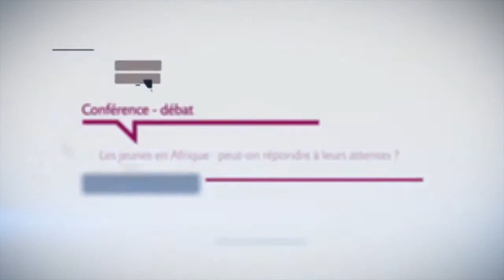Les jeunes en Afrique : peut-on répondre à leurs attentes ? (partie 3/4)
Partie 3: Questions du public.

Cette conférence-débat du 2 décembre 2014 était animée par Emmanuelle Bastide, journaliste à RFI, avec:

- Yaovi Abla, présidente de l’Union des Agriculteurs de la région des plateaux, Togo

- Aminata Diallo Thior, député à l’Assemblée nationale et présidente du réseau des parlementaires pour la protection des enfants contre les violences et les abus, Sénégal

- Ismahène Lekhlifi, secrétaire générale  de l’association Bel Horizon d’Oran, Algérie

- Mamadou Touré, conseiller technique chargé de la jeunesse et des sports du Président Ouattara, Côte d’Ivoire

- Valérie Huguenin, responsable adjointe de la division des partenariats avec les ONG à l’Agence Française de Développement.

"L’Afrique possède la population la plus jeune du monde : plus de la moitié des Africains ont moins de 25 ans. Ces jeunes, de plus en plus nombreux et de mieux en mieux formés, portent l’avenir du continent, ses opportunités comme ses défis.

Parmi ceux-ci figure un enjeu de taille : pouvoir offrir à ces jeunes un emploi. Chaque année plus de 11 millions de jeunes font leur entrée sur le marché du travail en Afrique subsaharienne et au cours des dix années à venir, il faudra créer 25 millions d’emplois pour seulement maintenir les taux de chômage actuels, déjà très élevés, en zone Afrique du Nord et Moyen Orient.

Cependant, comme l’ont montré les événements du Printemps arabe et plus récemment le Burkina Faso, les revendications des jeunes ne semblent pas s’arrêter à la question de l’insertion professionnelle : ils souhaitent aussi être pleinement acteurs de la vie de leur pays.

Quelles sont les aspirations des jeunes africains ? Leur donne-t-on les moyens d’être acteurs du développement de leur pays ? Quels rôles pour les gouvernements et les partenaires internationaux afin d’appuyer les jeunes à relever les défis de l’Afrique ?

Trois jeunes issus des mondes rural, politique et associatif seront présents au panel pour partager leurs expériences et leurs recommandations pour répondre à ce « défi jeunes ».